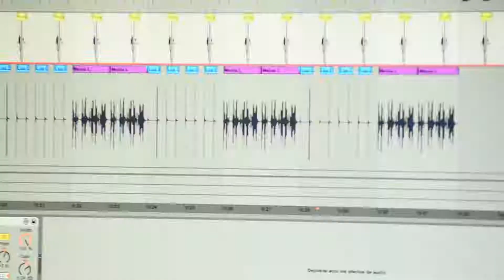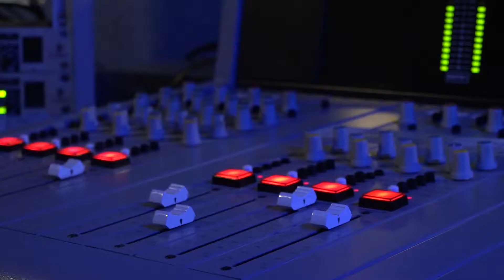CFGS Sonido para Audiovisuales y Espectáculos